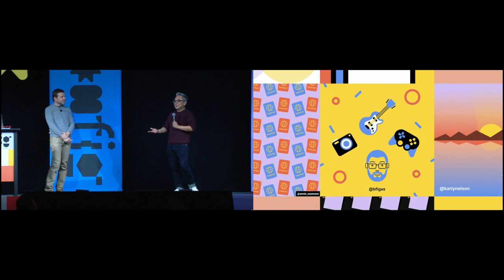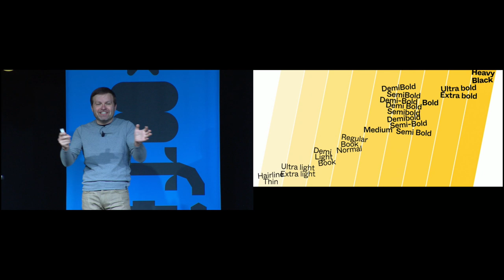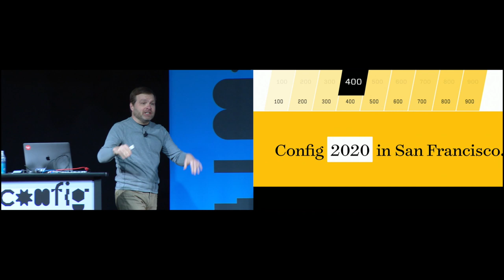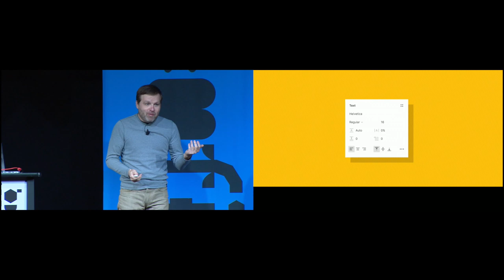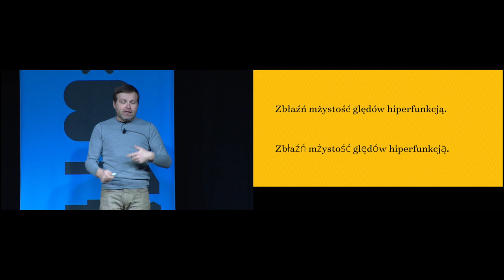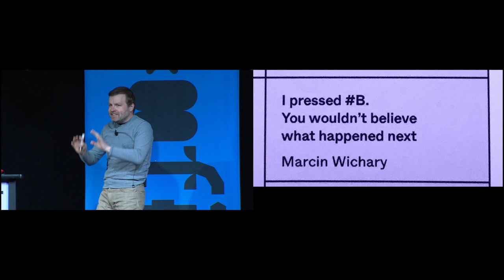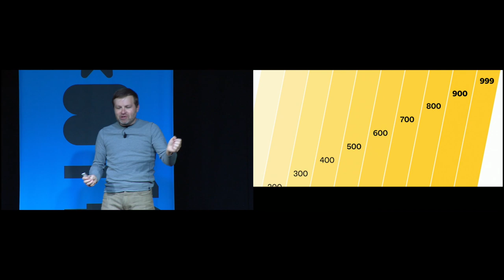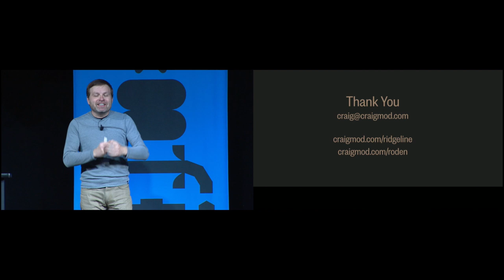I Pressed ⌘B. You Wouldn't Believe What Happened Next - Marcin Wichary, Figma (Config)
Whenever you press ⌘B in Figma, what happens is a choreography of events of surprising complexity. It’s a collision of two worlds – keyboard shortcuts and typography – each one with hundreds of years of history.